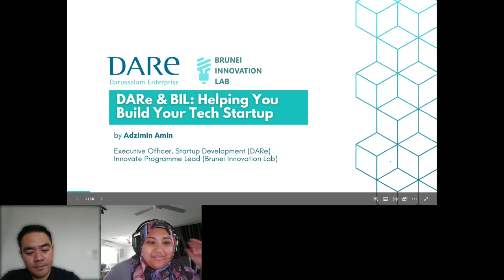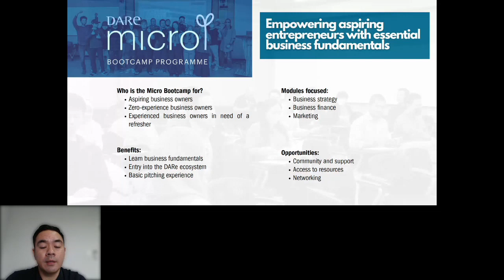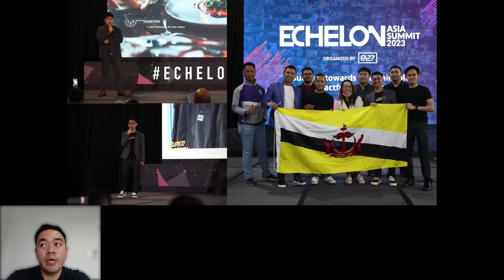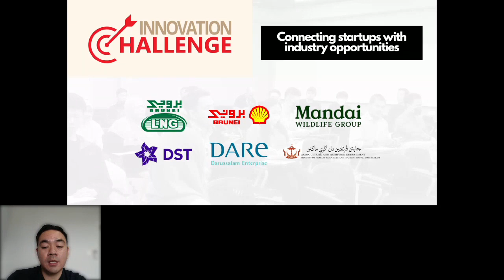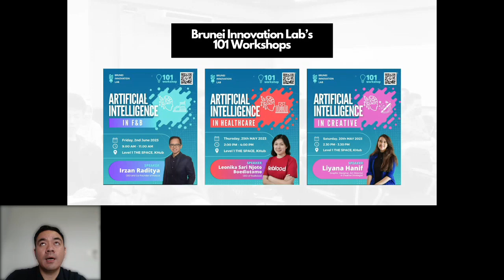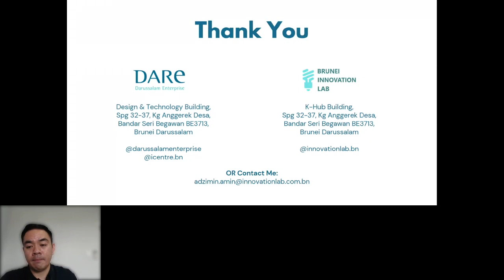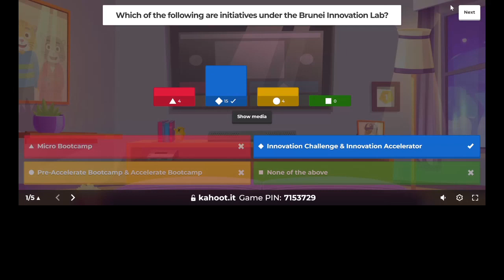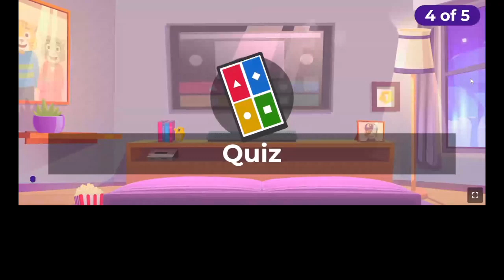DARe & BIL Helping You Build Your Tech Startup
Start on your tech startup journey with DARe and BIL as your dedicated partners in progress. Join us to explore how our tailored resources empower you at every stage, from ideation to scalability. Discover the different ways DARe and BIL can become catalysts for your success, helping you build and navigate the path to a thriving tech startup.

Speaker: Adzimin Amin
Innovate Programme Lead at the Brunei Innovation Lab

Currently part of The Brunei Innovation Lab, which aims to accelerate technopreneurs' opportunities development through various initiatives including capability development and go-to-market support. BIL is jointly funded by Darussalam Enterprise, Brunei Shell Petroleum, Shell LiveWIRE, and DST, and aims to develop technopreneurs across various domains. Prior to being part of BIL, Adzimin spent 9 years at the Brunei Investment Agency covering private equity and venture capital investments.